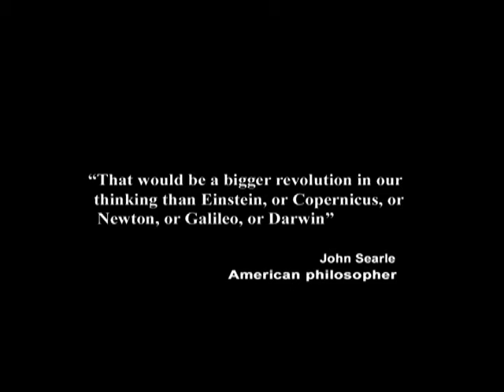31. whether God has a free will, and God defined as The Causal Past.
In this episode of Exploring the Illusion of Free Will, taped August 23, 2011, I consider the freedom of God's will, and explain why God and the causal past are synonymous.